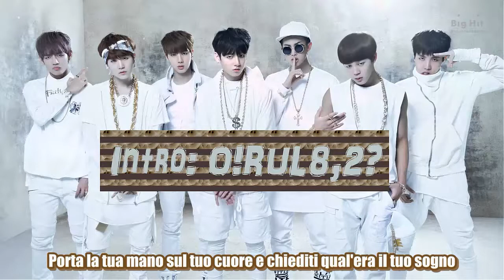BTS (Bangtan Boys ) - INTRO: O!RUL8,2? [SUB ITA]